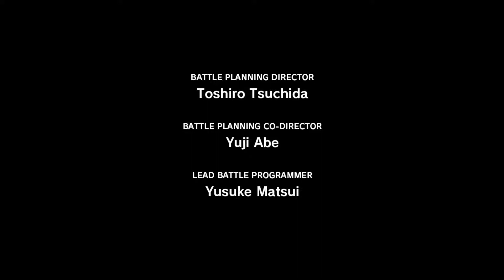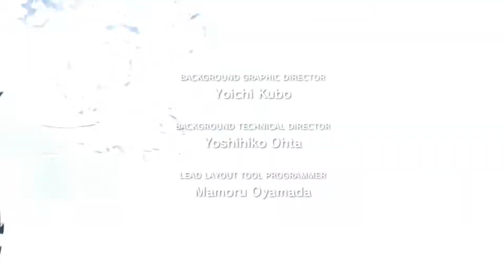Let's Play Final Fantasy XIII PC #1 - Chapter 1, Episode 1 - Purge Shall Not Pass!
Full Playthrough of the Greatest JRPG by Square Enix - Final Fantasy XIII, the PC port version.

Chapter 1, Episode 1 - Purge Shall Not Pass!

An entertainment/explanatory/critical/discussion playthrough with me, looking into the details of the story, gameplay, graphics and music in the game.

Final Fantasy XIII on A'n'Z is currently an absolutely enthusiastic project with NO monetization, made for no profit and in no way intended to infringe on any copyright. All materials used in the videos such as logos, visuals, audio and written information are administered by Square Enix Co. LTD. The videos are made only and exclusively with the purpose of commentary, criticism and discussion.

For Four Long years I've been waiting for this moment, and finally, it's come. A beautiful, colourful and epic saga, the first game in Fabula Nova Crystallis series. Multi-linear, story covering six protagonists, preceding events and elaborate background describing the game world. Detailed design of characters and locations accompanied by a touching music contribute for an unforgettably enveloping atmosphere. The feelings of the characters are presented sharper and stronger with every chapter, backed up by the drama of circumstance. A game, that's like a movie, a tale of six people, who stride the difficult and challenging path of destiny towards becoming valiant heroes...

This is a PC port by Square Enix - Final Fantasy XIII PC, October 9th, 2014. I'm playing with Xbox360 controller.

Special Regards:
The game designer and publisher: Square Enix.
Project Director: Motomu Toriyama
Storyline scenario: Daisuke Watanabe
The Music Composer: Masashi Hamauzu
The Seventh protagonist and the player: Zauberhaft

All rights belong respectively to Square Enix Co. Ltd.